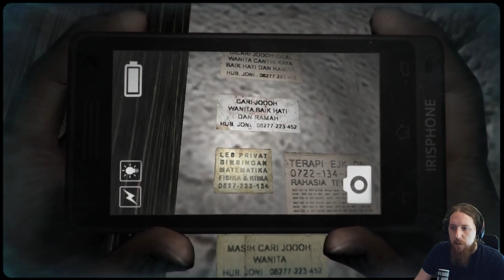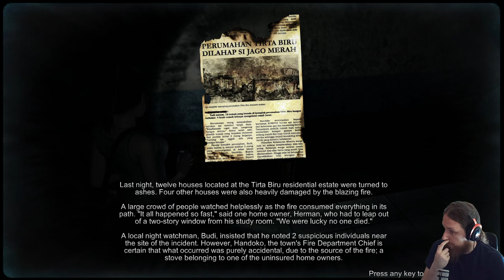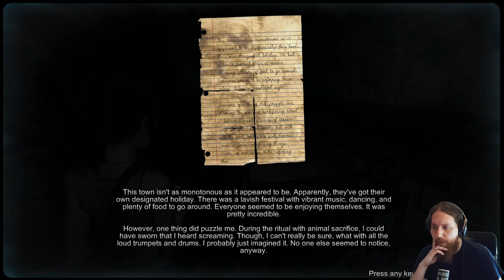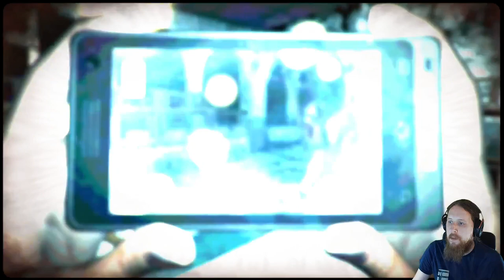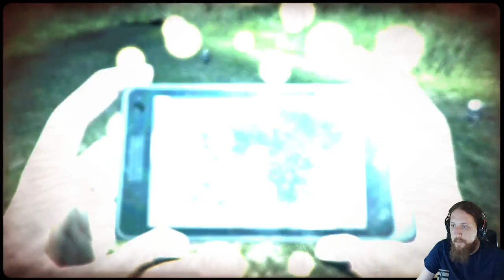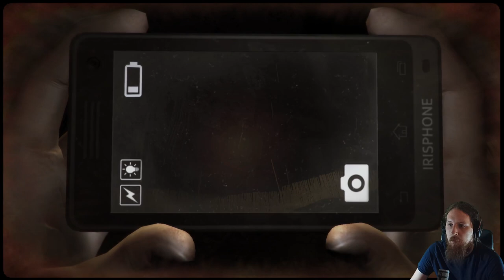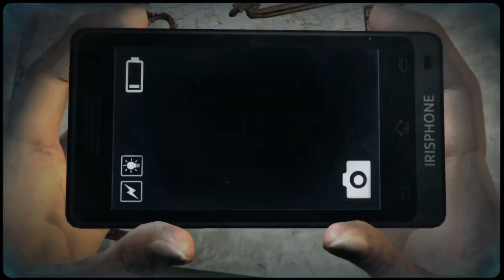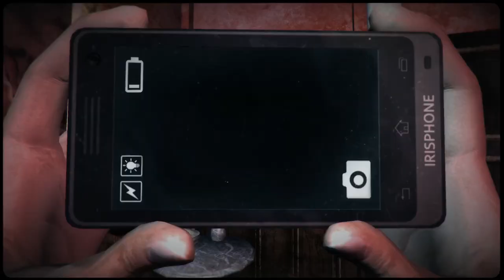[DreadOut] Full game